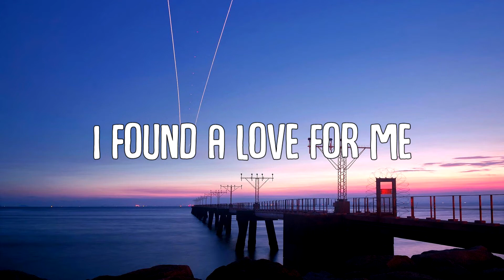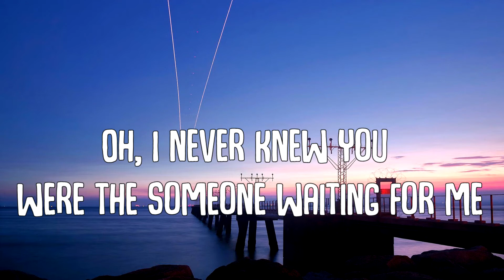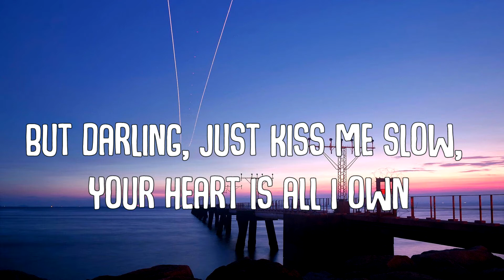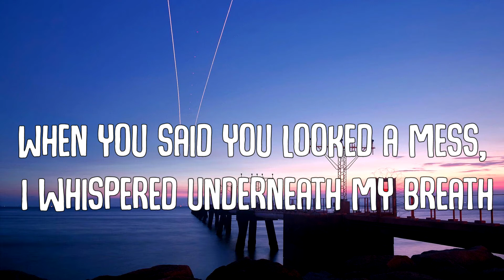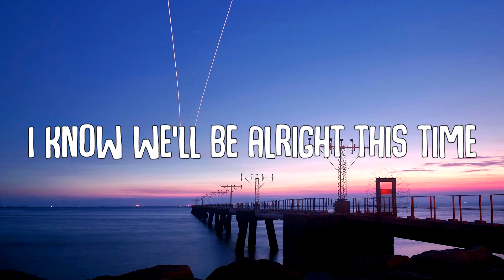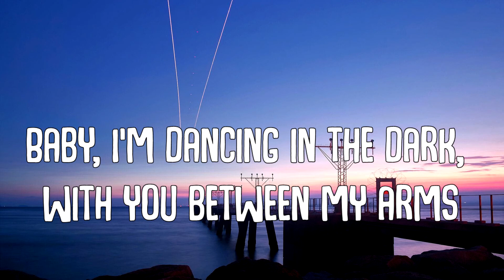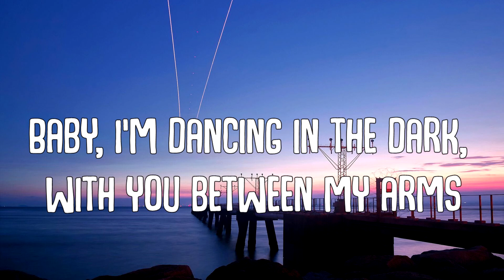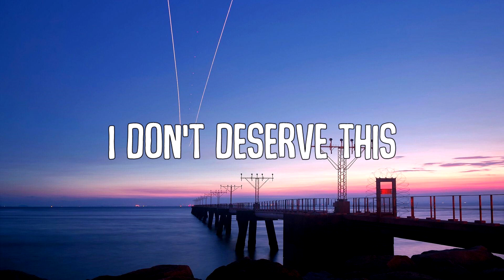Perfect - Ed Sheeran (Lyrics)